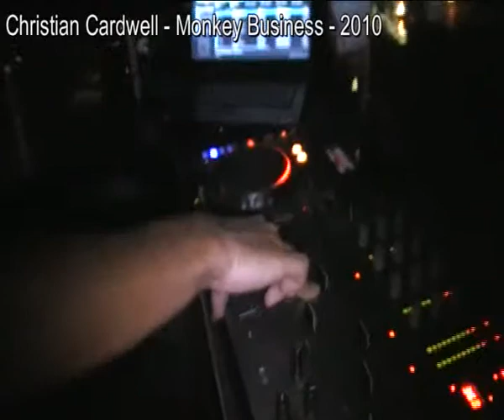Christian Cardwell Monkey Business 4 bro bisztro 10-02-10_NEW.avi